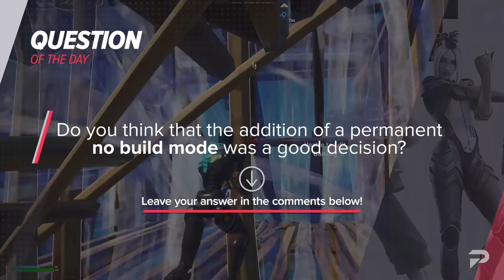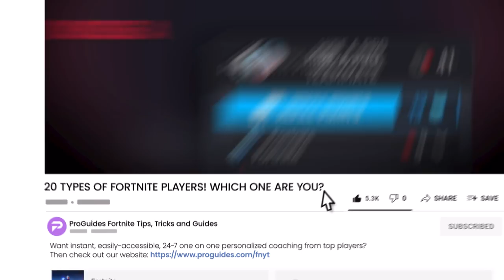20 Types of Fortnite Players (Which One Are You!?)